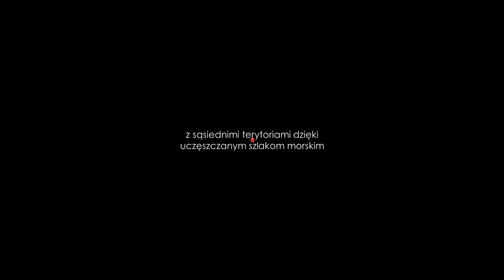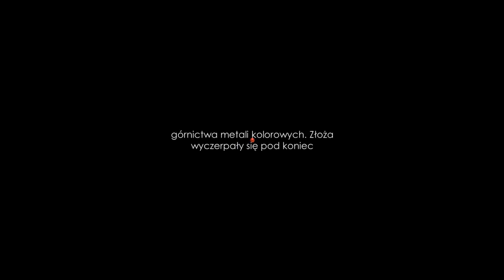Frazoskop (Kornwalia)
Ćwiczenie skracania czasu fiksacji (przyzwyczajania się do krótszych zatrzymań oka na tekście i szybszego rozpoznawania słów).